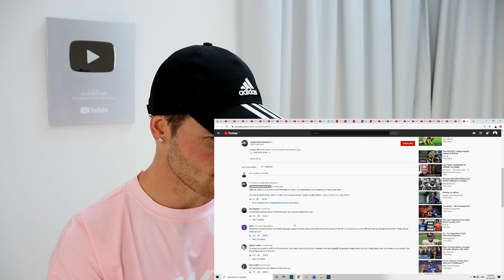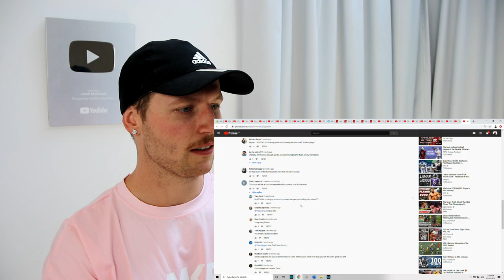Rugby Player Reacts to CHRISTIAN MCCAFFREY vs SF 49ERS 2019 NFL Week 8 Highlights!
In this video I take a look at CHRISTIAN MCCAFFREY of The Carolina Panthers playing in their 2019 Week 8 NFL match-up against The San Francisco 49ers!

Christian McCaffrey finished the game against The San Francisco 49ers with 117 rushing yards from 14 carries and 38 receiving yards from 4 receptions with 1 rushing touchdown.

Christian McCaffrey finished the 2019 NFL season with 1387 rushing yards, 1005 receiving yards and 19 total touchdowns which at seasons end placed him at #3 on the 2019 NFL rushing yards leaderboard and #28 on the 2019 NFL receiving yards leaderboard.

I come to you as an ex-rugby player and I am doing all I can to spread the game of rugby as world wide as possible through my YouTube channel.

As a massive sports fan myself, I decided to take a dive into learning as much as I could about the world of American Football and I'm still absolutely loving it.

What I've decided to do along the way is document my reactions to these sports through a series of YouTube videos titled "Rugby Player Reacts".